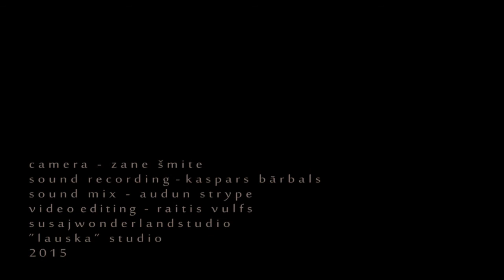Torgeir Vassvik & friends - composition12 from concert in Latvia 10.12.2015